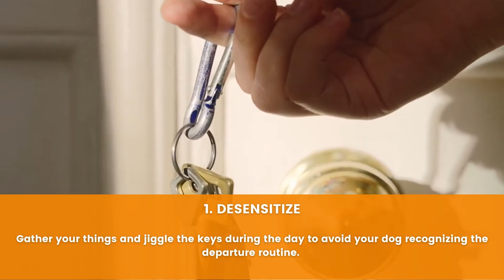5 Ways To Treat Separation Anxiety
Separation anxiety is a major behaviour issue in dogs. Here are 5 tips to ease separation anxiety.!

Have you downloaded the sploot app yet?

- get answers to questions from other pet parents
- attend workshops by experts
- organize your dog’s medical records and set reminders for tasks

If you're in Gurgaon, check out our balanced fresh food for dogs